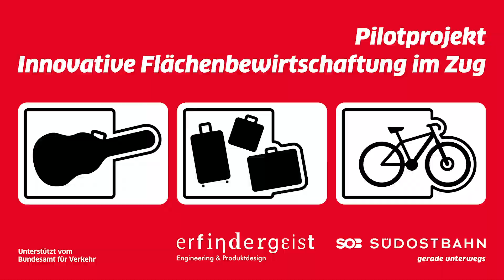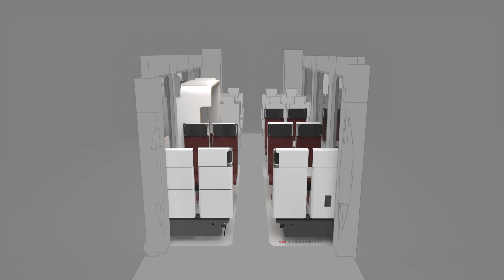Flexible Abteile für Velo und Gepäck im SOB FLIRT (Animation)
Ob für Pendler oder Reisende mit Velo und Gepäck: Die Schweizerische Südostbahn AG (SOB) will Züge künftig für Kundinnen und Kunden flexibler nutzbar machen. In einem Pilotprojekt werden konfigurierbare Abteile im SOB FLIRT RABe 526 062 getestet, um aus Sitzplätzen rasch Gepäckflächen zu machen. Die Abteile sollen zusammen mit den Fahrgästen weiterentwickelt werden.

Quelle: SOB